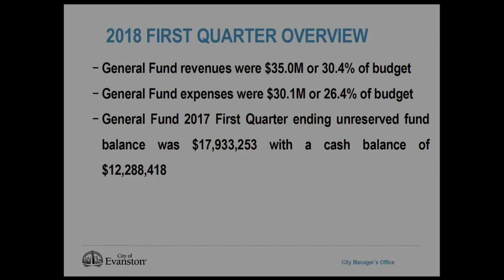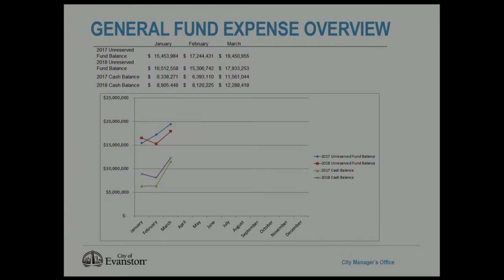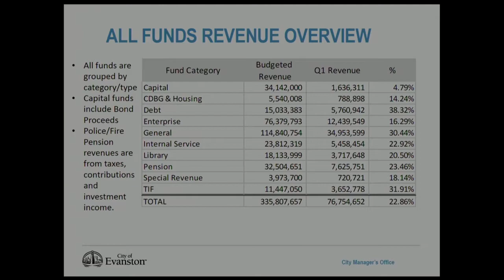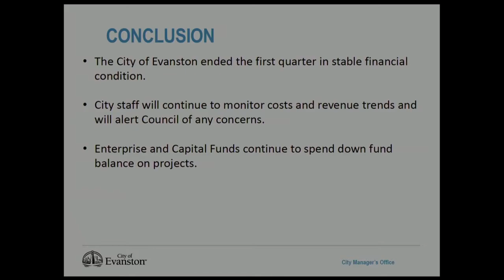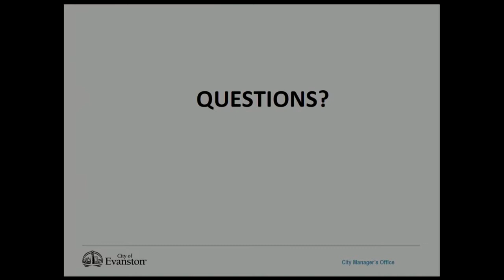Administration & Public Works Committee Meeting 5/14/2018